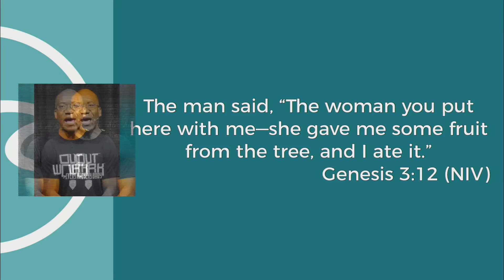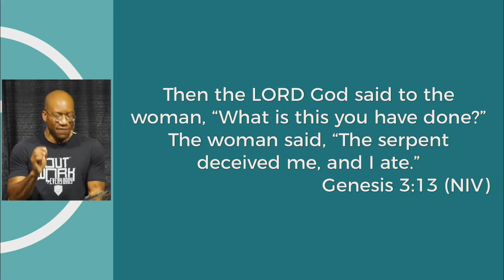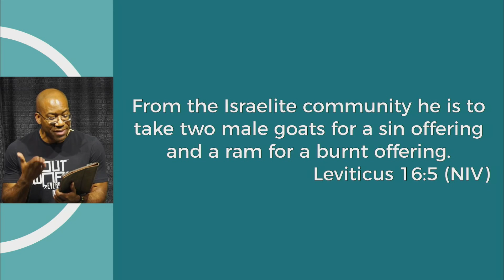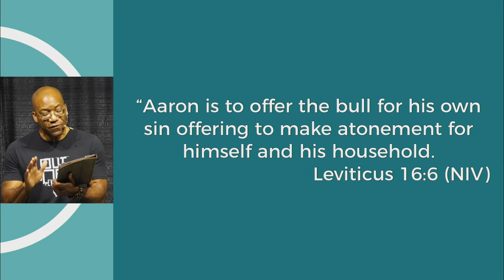2020/04/05 - Sunday Message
Live music performances permitted by CCLI Copyright License 11496736 and CCLI Streaming License CSPL102758.